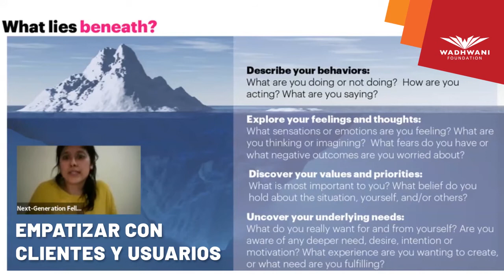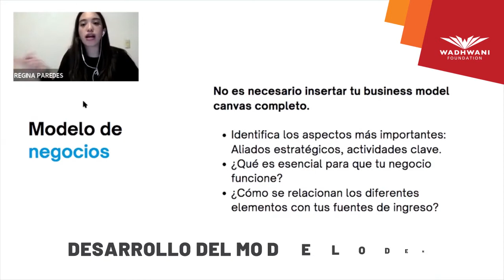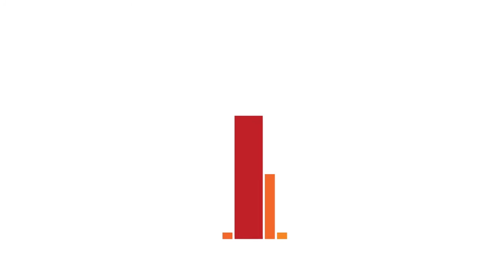Generación 2021. Y tú ¿Estás listo para cambiar al mundo?